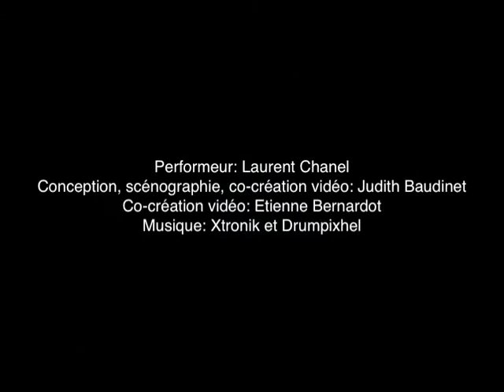Passage de la Fonderie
Performeur: Laurent Chanel
Conception, scénographie, co-création vidéo: Judith Baudinet
Co-création vidéo: Etienne Bernardot
Production KSKF